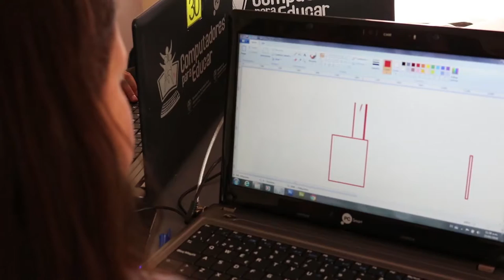I.E.M. Heraldo Romero le apuesta a la construcción del desarrollo en la ciudad.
La Institución Educativa Municipal Heraldo Romero, brinda escenarios de aprendizaje donde los jóvenes exploran, aprenden y se empoderan sobre el uso adecuado de las TIC, contribuyendo así al crecimiento de una generación cada vez más conectada, investigativa y que el día de mañana serán ellos quienes puedan apoyar los procesos de replicación de la información y buen uso de la misma.